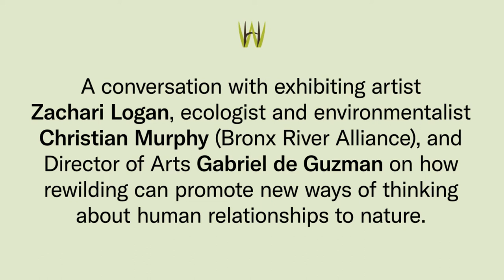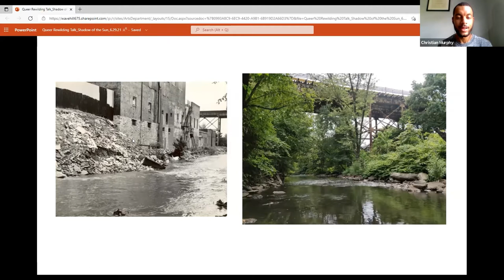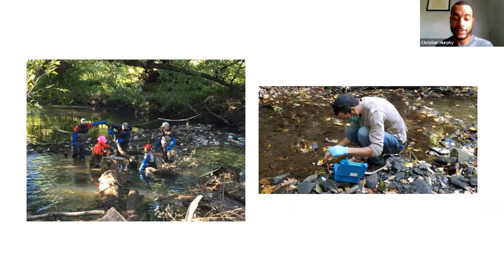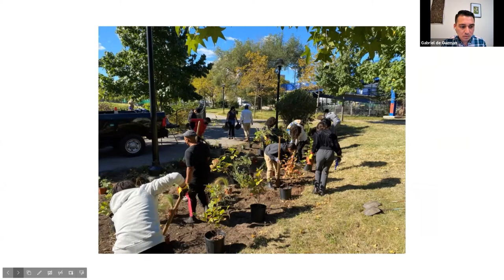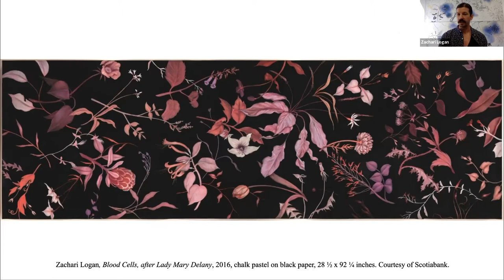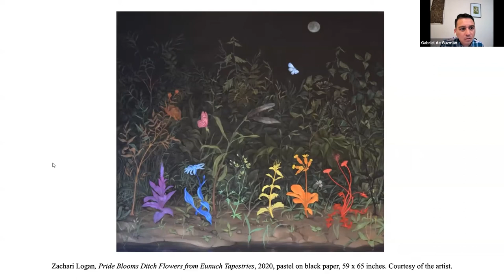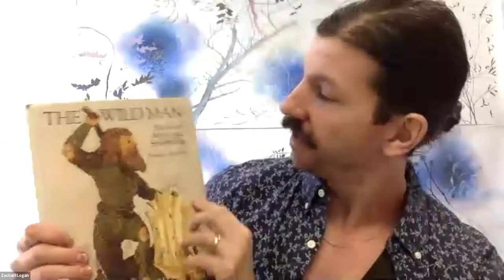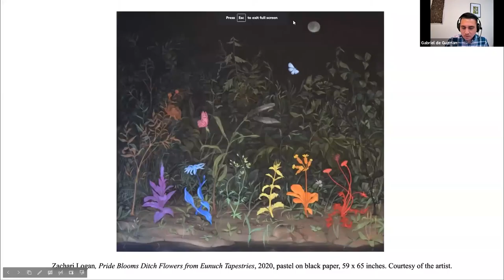Queer Rewilding: The Shadow of the Sun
Tue, Jun 29, 2021
2:00PM  –  3:30PM
Queer Rewilding: The Shadow of the Sun was part of the exhibition "The Shadow of the Sun: Ross Bleckner and Zachari Logan" which paired New York-based artist Ross Bleckner and Canadian artist Zachari Logan, kindred spirits whose individual practices and collaborations explore the omnipresence of life and death through notions of loss, decay, visibility/invisibility, memory, flora and landscape.

Exhibition artist Zachari Logan, ecologist and environmentalist Christian Murphy (Bronx River Alliance) came together to talk about about how rewilding can promote new ways of thinking about human relationships to nature. Discussion topics included reintroducing native species into local ecologies, embodiment of the landscape from a queer perspective, and ecological restoration. The conversation was moderated by Gabriel de Guzman, Director of Arts & Chief Curator at Wave Hill.